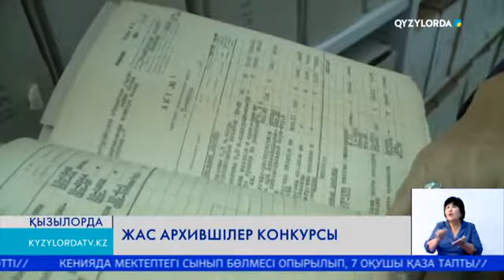Жас архившілер конкурсы